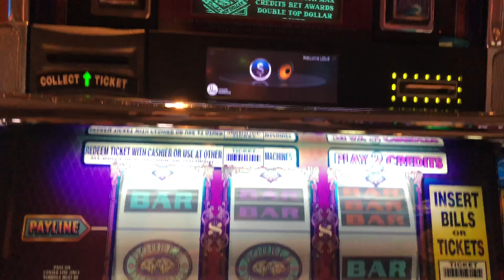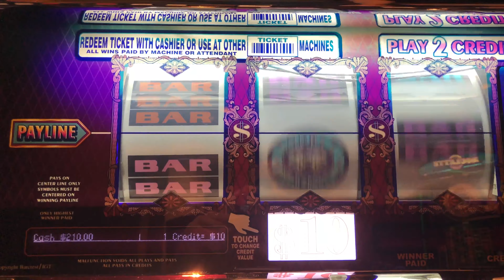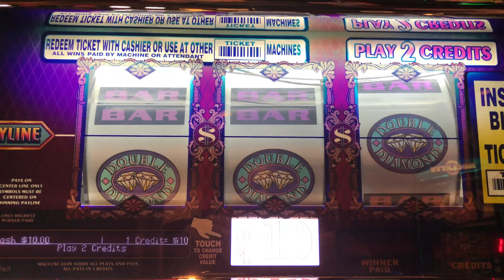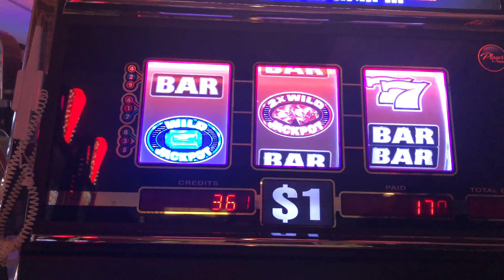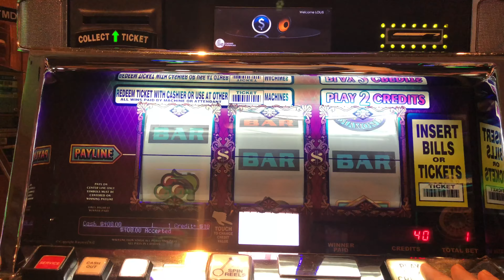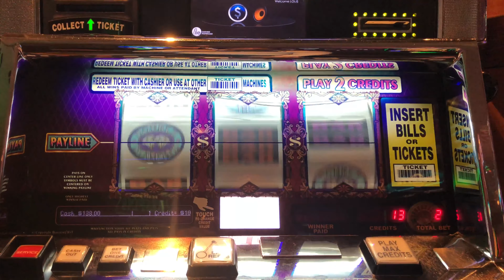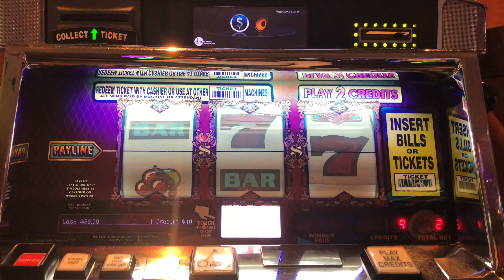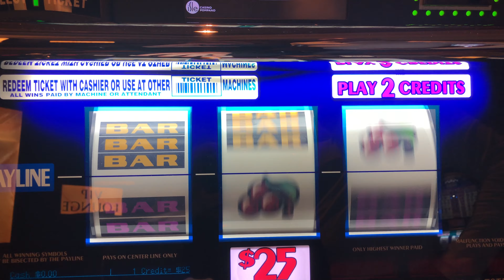Double Top Dollar & Triple Diamond Haywire - High Limit - 100 Sub Special!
Title: Jack The Lumberer
Type of music: Rock
Mood: Motivation